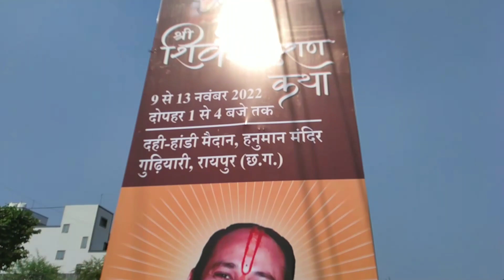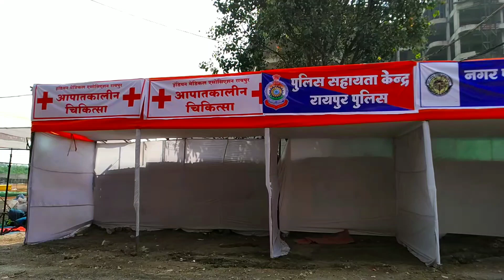शिव महापुराण कथा रायपुर 2022 ।। Pa. Pradeep Mishra Shiv Mahapuran Katha gudhiyari raipur C.G।।